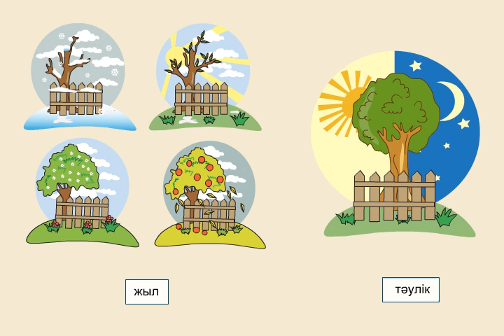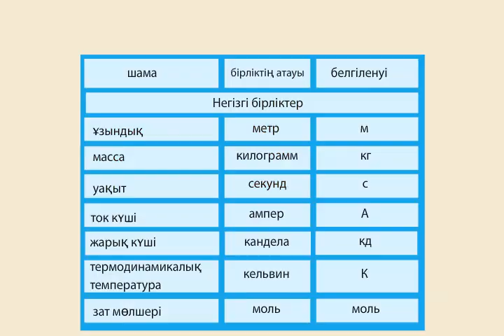Физикалық шамалар. ХБЖ.